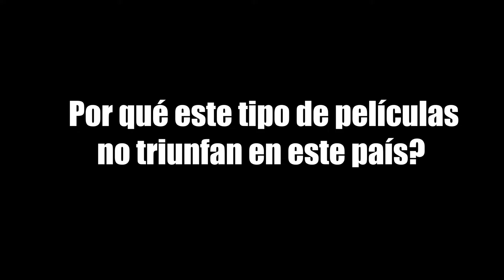¿Por qué hacemos cine en Perú?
- Por qué y para qué?
- Que quiero yo ?